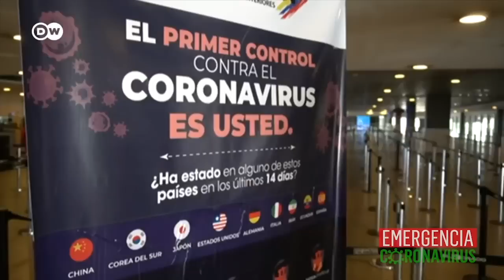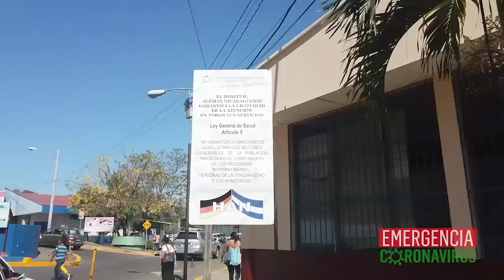Científico Jorge Huete, urge al Minsa realizar pruebas masivas de Covid-19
Biólogo Molecular considera que el Minsa tiene capacidad para aplicar la prueba de coronavirus a gran escala, pero no lo está haciendo.